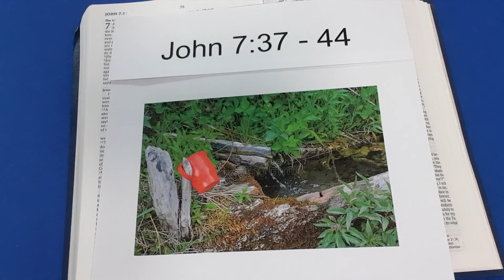Quiet Moment with God John 7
Today's Quiet Moment with God for your encouragement.